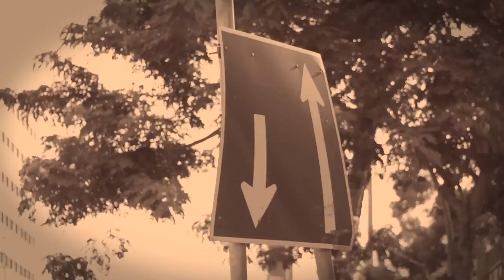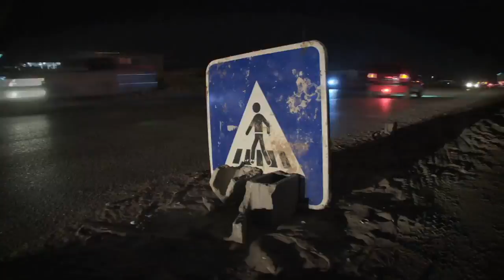.:: SINISTRALIDADE RODOVIÁRIA ::. PROMOÇÃO TPA